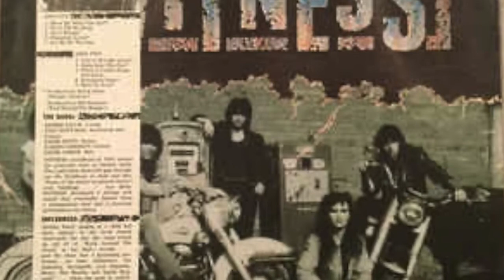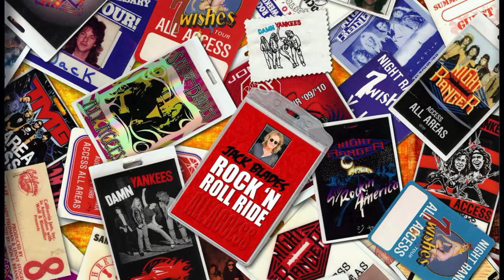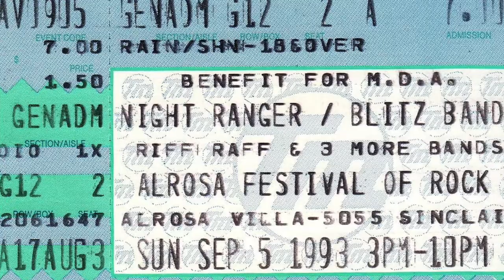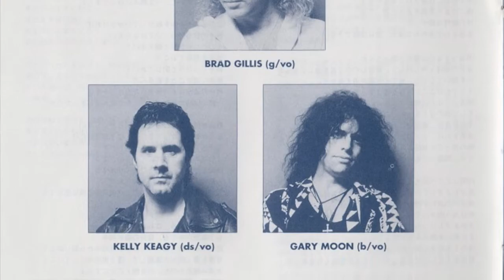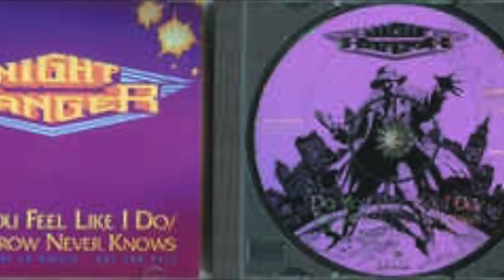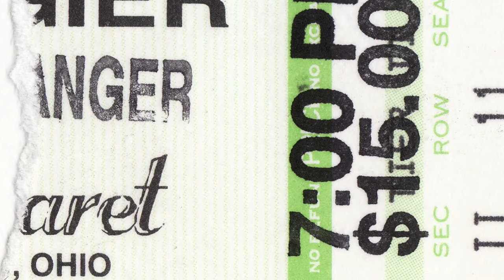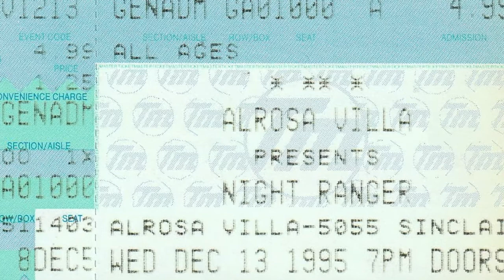Fans In Motion Podcast - Episode 29: Part 2 Interview with Former NIGHT RANGER Member GARY MOON!!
Josh, Brent, and Andy interview former Night Ranger bassist and vocalist Gary Moon!

In Part 2 of our interview,  Gary discusses the recording and touring for the album "Feeding Off The Mojo".   Gary talks about songs that didn't make it onto the album and why certain songs were included.

Gary also discusses his departure from Night Ranger and his eventual reunion with Brad Gillis on the "Alligator" album.

 So join us for Part 2 of this great interview!!

Fans In Motion is a Facebook tribute page and podcast dedicated to the band Night Ranger and Night Ranger related bands.  Find us at:

Discussions will include all the albums and topics of all the other bands that have included Night Ranger members.  These bands include Damn Yankees, Rubicon, Mothers Army, Alliance, Barnaby Wild, Mega Mega, TMG, The Mob, Shaw/Blades, and Revolution Saints.

So join us every week as we talk Night Ranger!